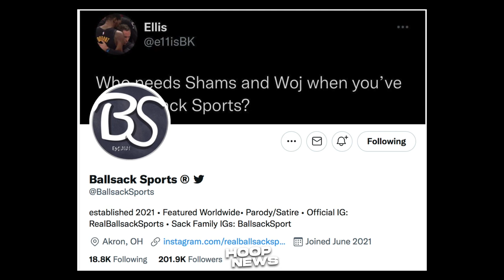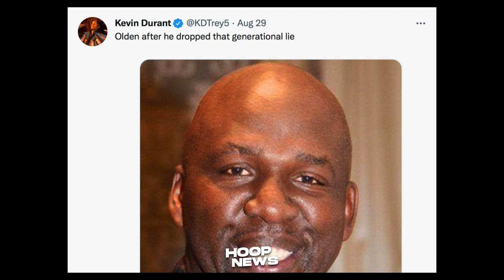NBA Reporter Na-Biktima Ng "Fake News" Ng Mga NBA Fans! Curry Niluto Ang Mga Bantay!